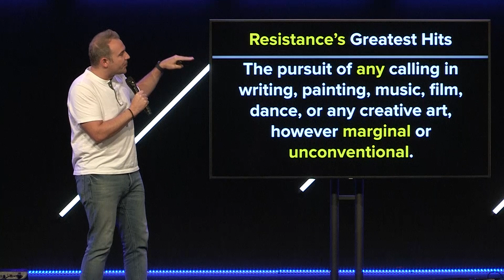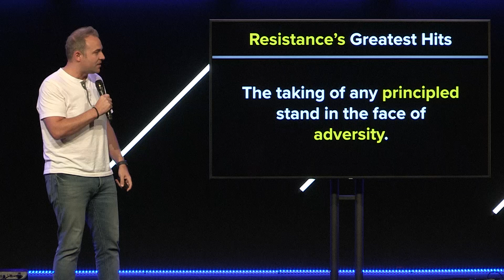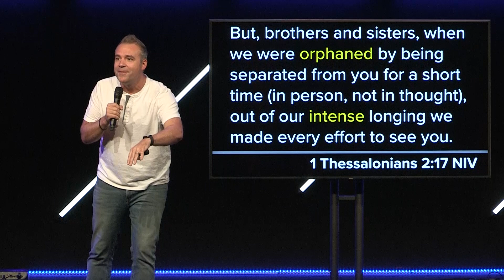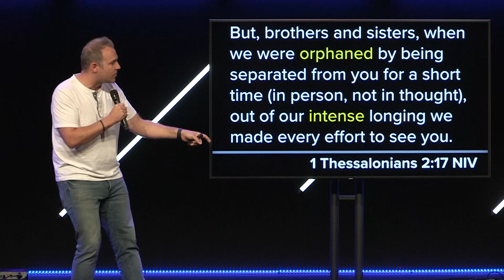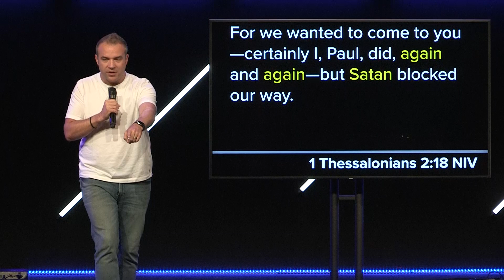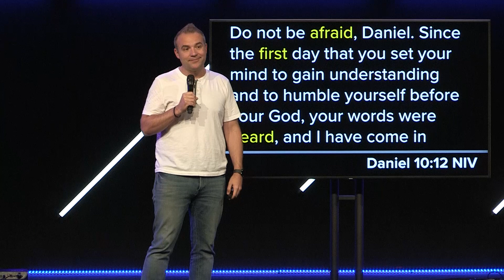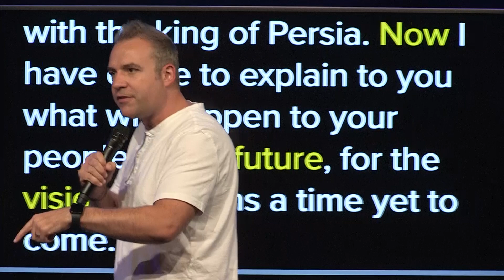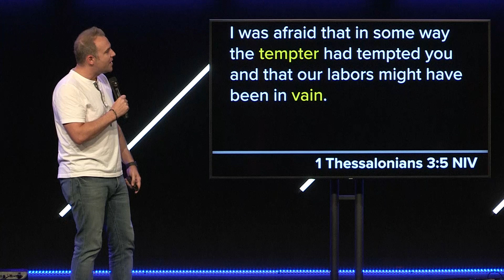Facing Roadblocks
Momentum (part 2) | Josh Crain